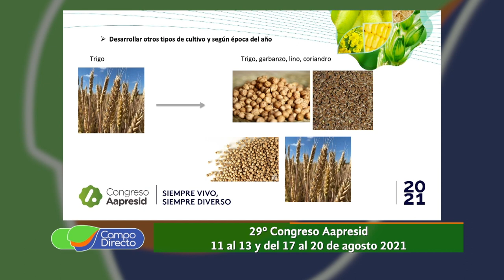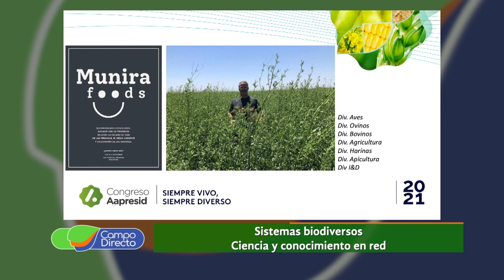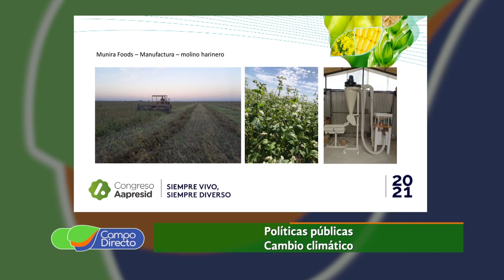Adelantamos los temas del Congreso Aapresid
A pocos días de un nuevo Congreso Aapresid, conocemos la propuesta de los disertantes. Todo el Congreso “Siempre Vivo - Siempre Diverso”, en Campo Directo.